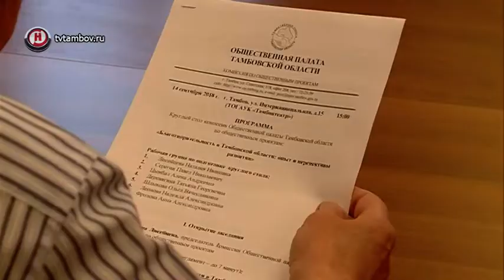Представители Общественной палаты обсудили вопросы благотворительности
Представления о добре у каждого свои, но помочь нуждающимся может каждый. Для этого созданы многочисленные благотворительные фонды. О них и о благотворительности в целом говорили сегодня представители Общественной палаты и социально-значимых организаций.